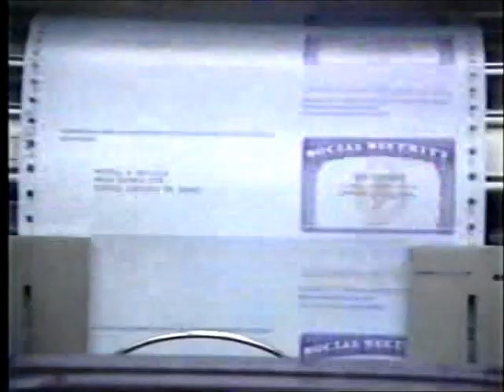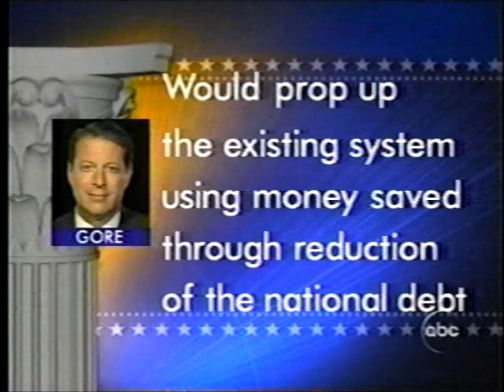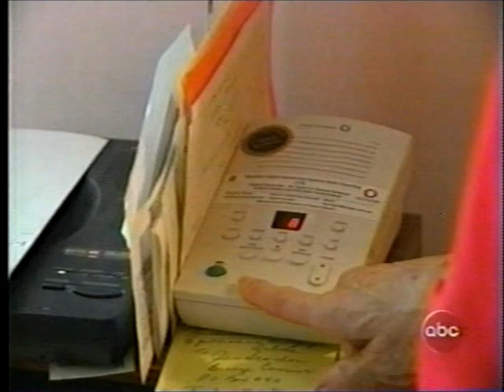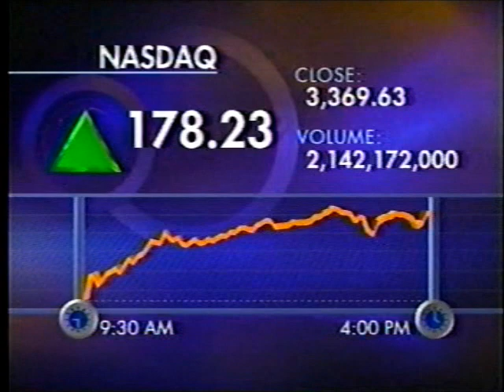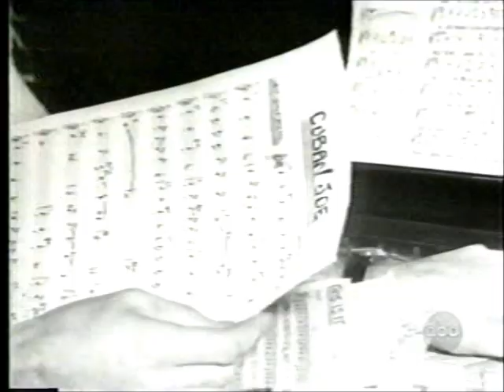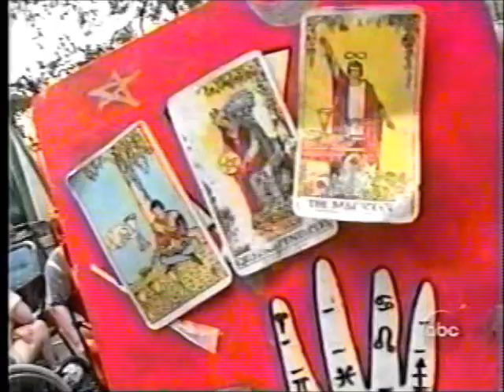10-31-2000 ABC World News Tonight with Peter Jennings (Partial)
Recorded from WEWS News Channel 5 in Cleveland. Part of this newscast was taped over.